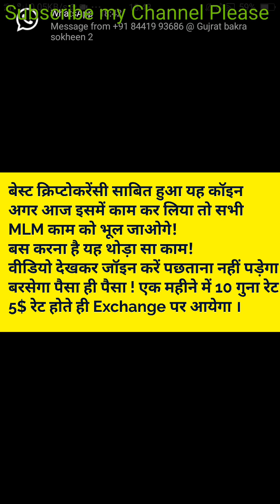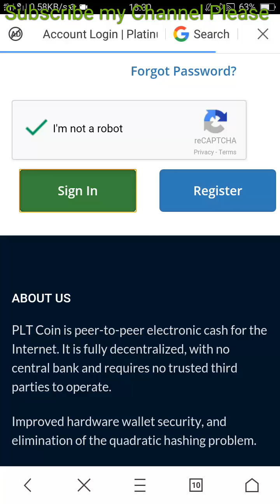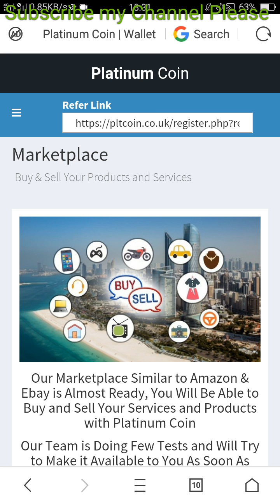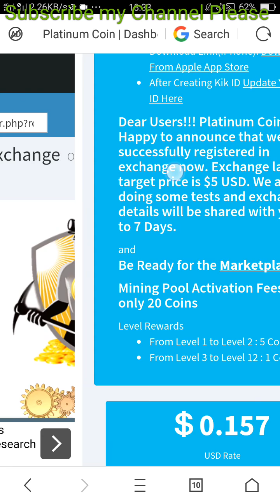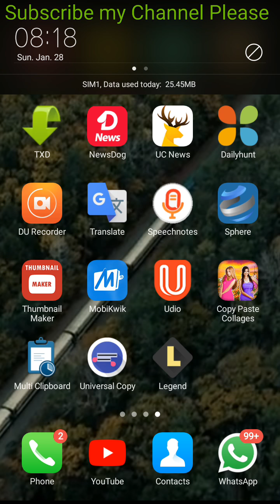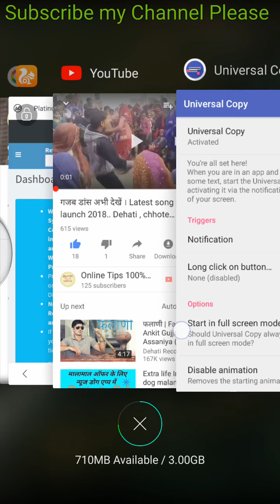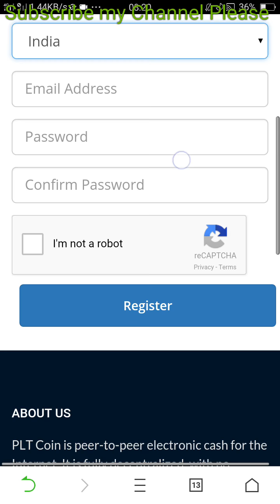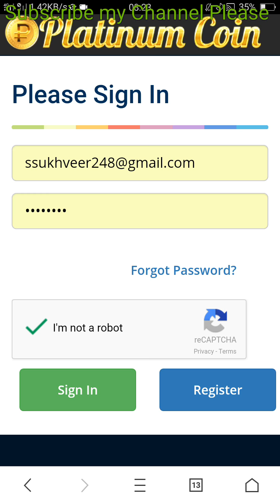platinum coin free joining new ico launch- Online Tips 100% Real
Rate 5$ hone par exchange par aayega

Good News For Platanium Coin's User Today Live Rate 11 Rs
total coin 5000000
Coming soon exchange
PlatinumCoin LOUNCH from UK
      *Date*                *Rate*
*02/01/2018*       *₹1.00*
*05/01/2018*         *1.50*
*07/01/2018*         *2.25*
*09/01/2018*         *2.50*
*12/01/2018*         *3.00*
*15/01/2018*         *3.25*
*16/01/2018*         *4.00*
 *22/01/2018*        *5.00*
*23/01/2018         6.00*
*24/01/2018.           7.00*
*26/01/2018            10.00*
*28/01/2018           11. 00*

यदि आपने आज सही निवेश नहीं किया तो आप देखते ही रह जाओगे।
इसीलिए आज ही निवेश करे PlatinumCoin में और अपना भविष्य बनाए Platinum
Create your Free PlatinumCoin Account

*Email and Mobile Number OTP Verify karna jaruri hai*
Note- otp  gmail me all massage folder me mil jayega ya spam folder me

Mobile vala OTP  apane  aap fill ho jayega

Platinum coin lene ke liye contact kre

ID lagane ke baad contact karen aapki id  upgrade krne ke liye id mining pool active krne ke bad daily 1 coin 365 din ke liye milega

💥🎉🎉🎊 important update🎉🎊💥
20 coin se mining activ kro or pao deli 1 coin 365 days tk

Mining Pool Now Can Only Be Activated with 20 Premium PLT Coins

You will earn 5 Premium PLT Coins when someone on your level 1 and level 2 activate mining pool

You will earn 1 Premium PLT Coins when someone on your level 3 to level 12 activate mining pool

Join hone ke baad is group me add ho jana .. Link

Offer only limited id's ke liye hai

 latest tricks,lt,latest,tricks,free,fre epaytm earning,paytm wallet,hhike offer,gogle tez,phone pe,upi offers,upi earning,free earning tricks,earning ofers,free wallet ballance,google tez,phone pe earnings,
 Paytm Promo Code,Valid ones Per User,Without Any Application Download,Paytm Wallet me Free me Rupees Add,Cashback,paytm promo code today,top recharge code for paytm,paytm special code,big amount add money on paytm,paytm promo code new,paytm promo code add money,paytm promo code for old user,paytm promo code for mobile recharge,January 2018,